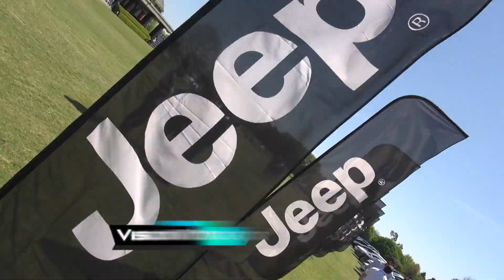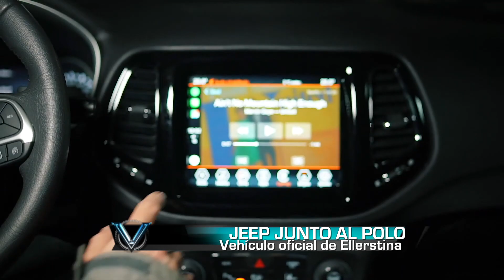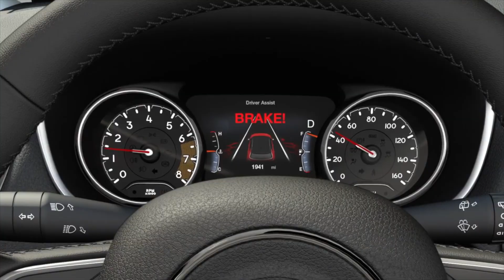Jeep con novedades, polo y los modelos que vendran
Jeep será nuevamente el vehículo oficial del equipo de Polo Ellerstina, cuyos integrantes conducirán al Grand Cherokee SRT, de 472 CV de potencia. Ademas en esta nota la actualidad y los modelos que llegarán (Nuevo Wrangler, pickup Gladiator...)